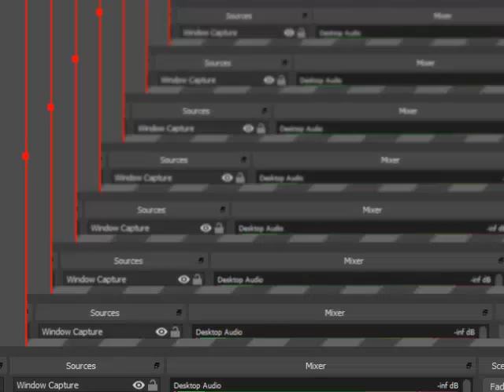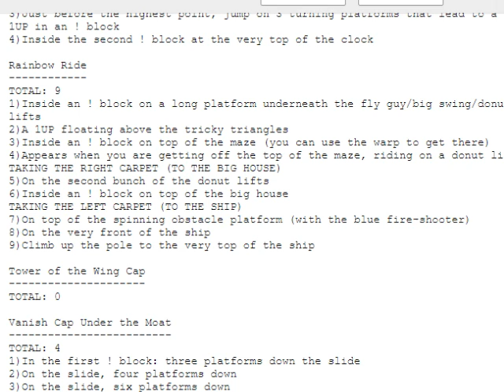Super Mario 64 N64 9 1UPS Rainbow Cruiser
全100％のビデオゲームのチュートリアル2018 Full 100% Video Game Walkthroughs 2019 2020 Super Mario 64 N64 9 1UPS Rainbow Cruiser